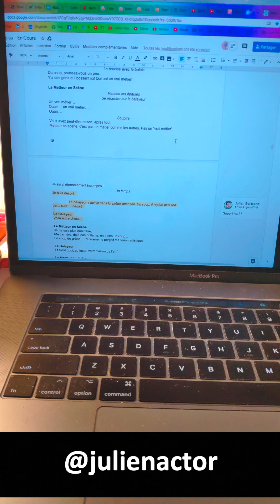France's Lockdown Day 13